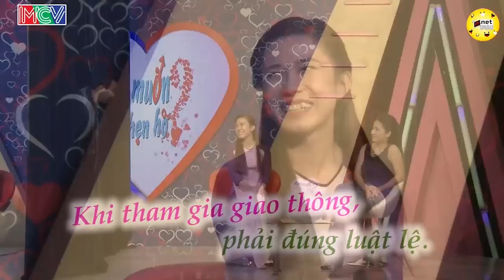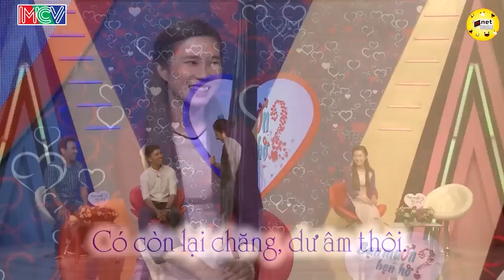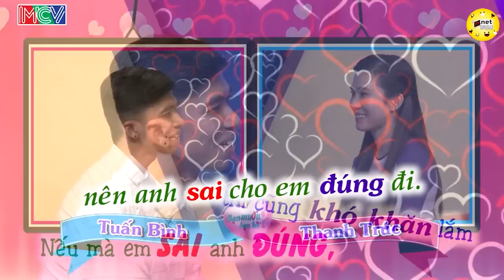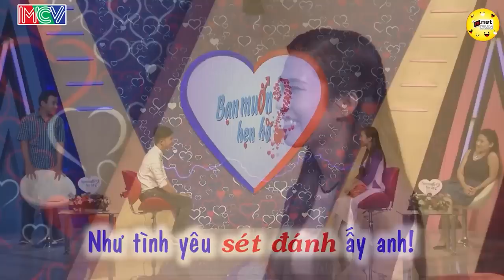Li Dị Vì Vợ Mê "TỨ SẮC" U50 Bất Lực Quỳ Lạy Vợ 3 Cái Bỏ Lại Cơ Ngơi Ra Đi Tay Trắng | Hẹn Hò